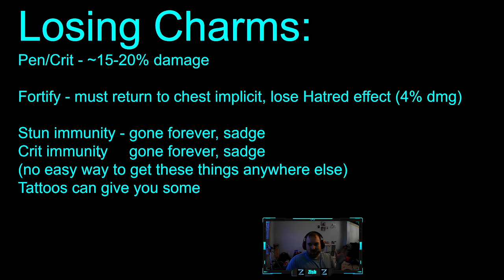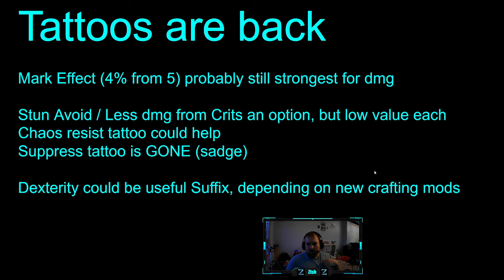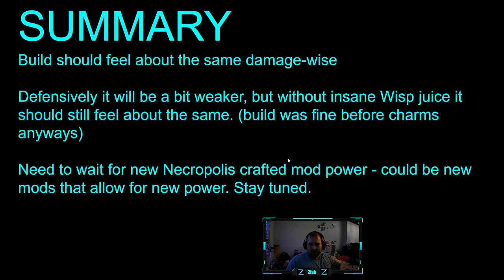3.24 Frost Blades Trickster League Start Guide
(Includes Day 1, Week 1, High-ish budgets)